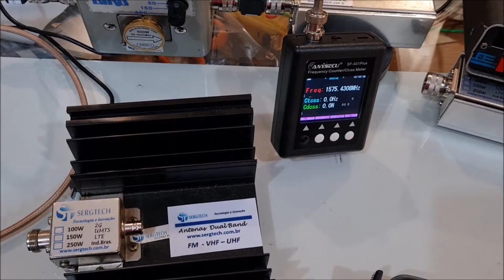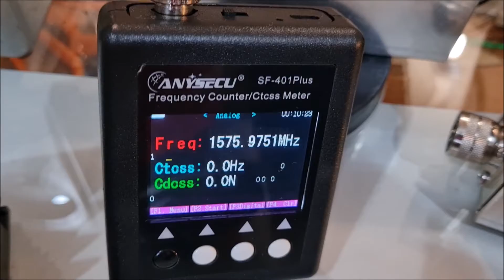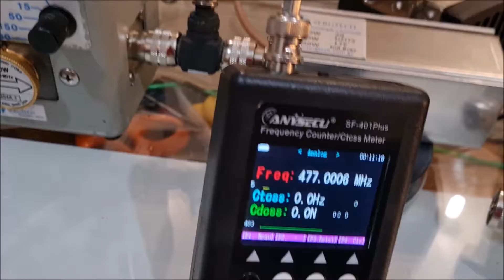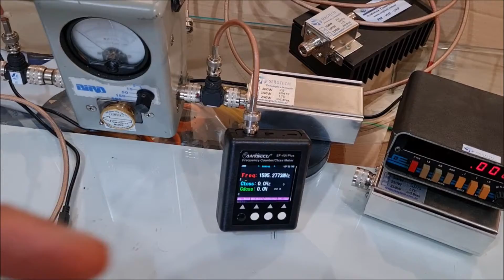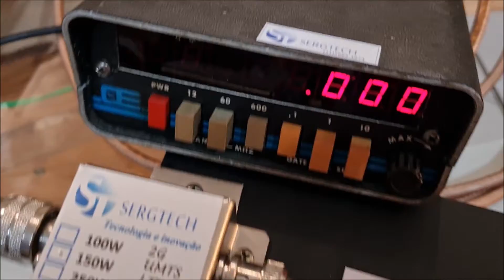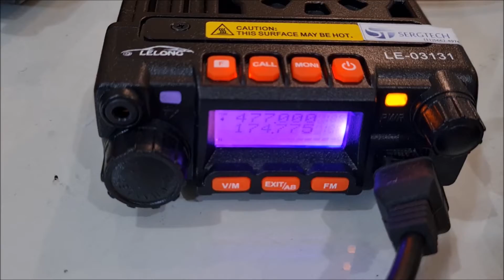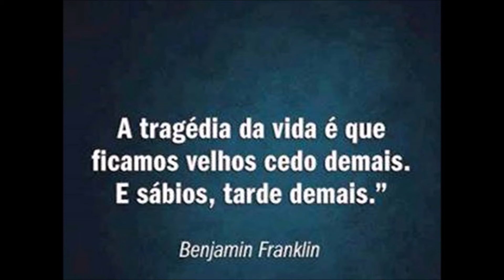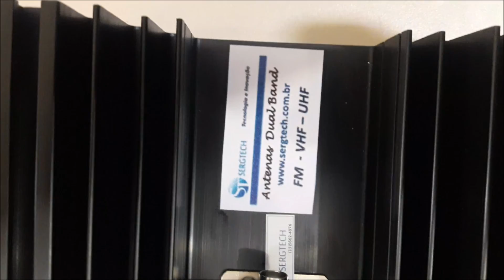Estudo com nossa amostra de sinal segura em HF VHF UHF até 500W Ideal para testes em bancada